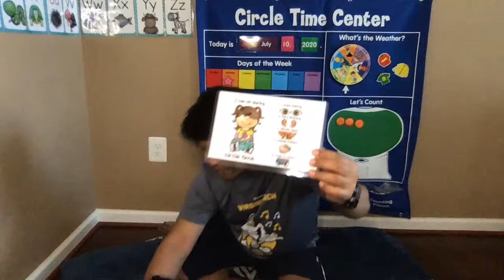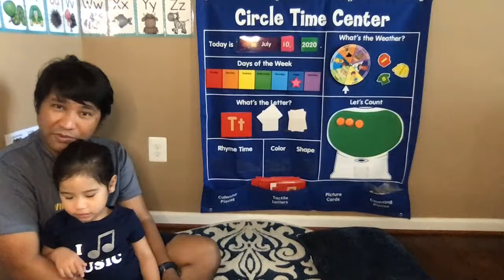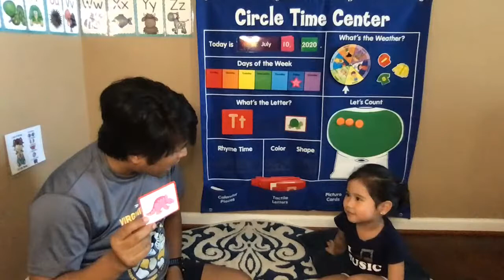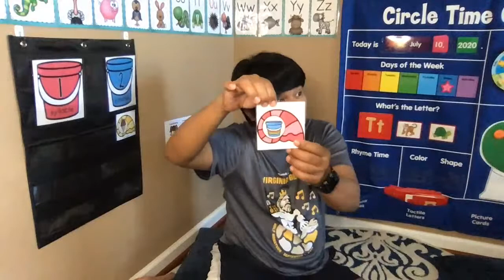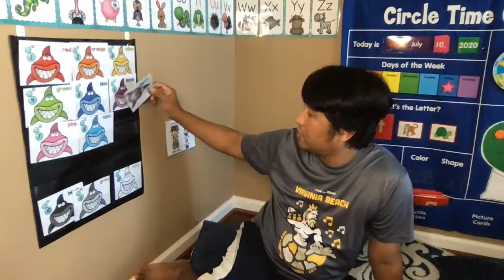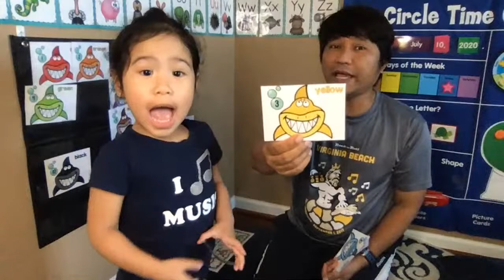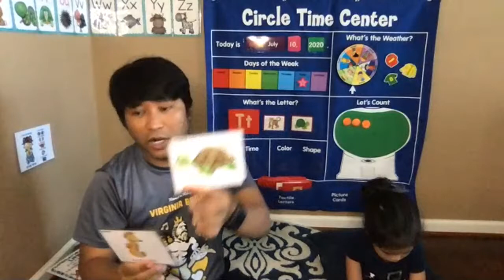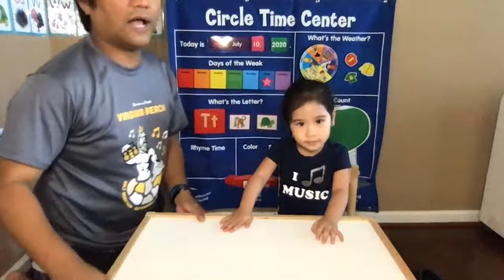Circle Time for Preschool 17 | STEAM Activity | TeamK Show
Theme: The Ocean

Materials:
- Lakeshore
- Play to Learn Preschool
- Mommy made :)

What you'll need:
4 pieces whole graham crackers
1/4 c crushed graham crackers
1 pack gold fish crackers
white ball sprinkles /small sugar pearls
light blue frosting (you can make your own buttercream)
green and red long sprinkles or jimmies (I think assorted long sprinkles will work too)
round red sprinkles
offset spatula or butter knife